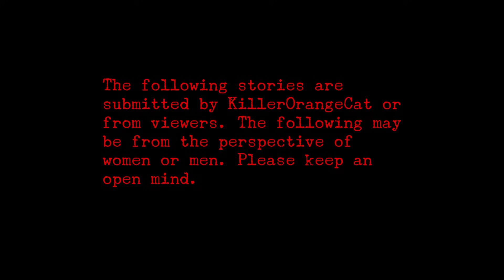12 True Scary Stories Told in the Rain (Vol. 2)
This true scary stories in the rain, and rain sounds format is used with the explicit permission of Being Scared himself! Thank you for allowing the use of this relaxing format, as I know most of my viewers listen to my videos as they fall asleep.

Musical tracks (Abandoned by the wonderful user Doblado Studios were used in this video. Be extra sure to go give his stuff a listen